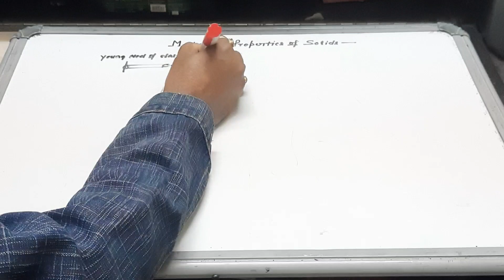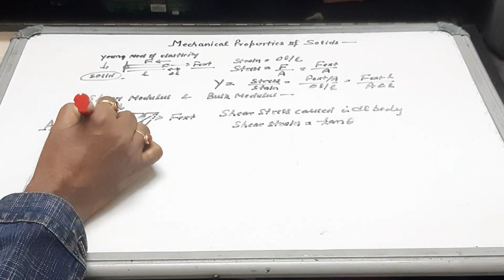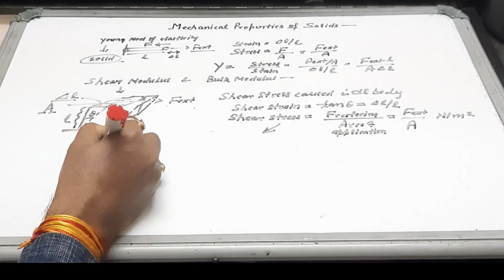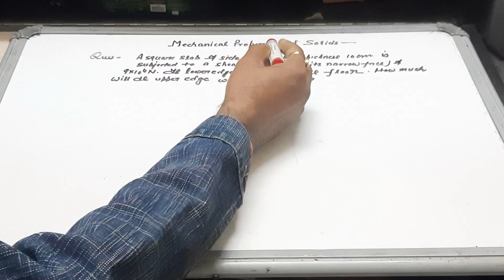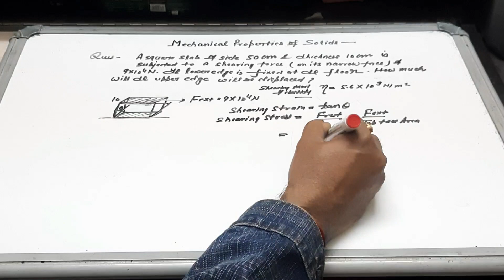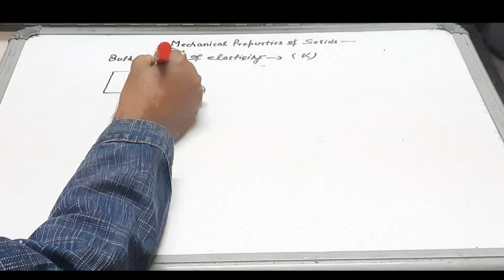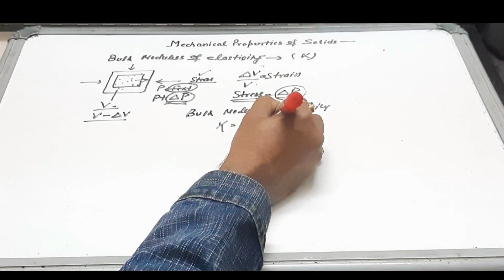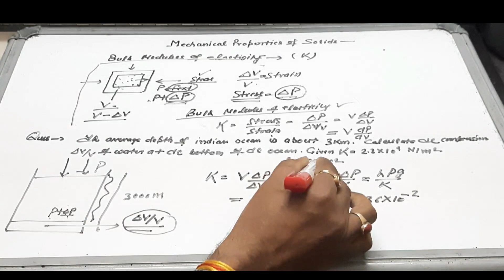Shear & Bulk Modulus (Mechanical Properties of Solid) Class 11th Physics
The shear modulus, also known as the modulus of rigidity, is a measure of a material's resistance to shear stress. It is defined as the ratio of shear stress to the shear strain within the elastic limit of a material.

The bulk modulus, also known as the modulus of compressibility, is a measure of a material's resistance to bulk deformation (change in volume) under an applied hydrostatic pressure. It is defined as the ratio of the hydrostatic pressure to the fractional decrease in volume.

Both the shear modulus and the bulk modulus are elastic constants that describe the elastic properties of a material. They are used to predict how a material will respond to different types of loads and strains.